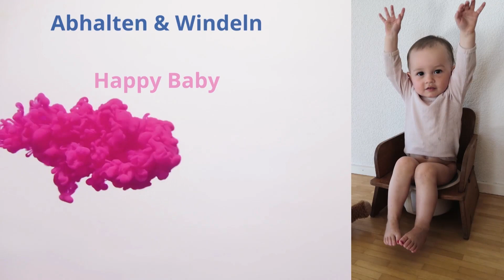Teil 6: Der biologische Weg für dein Baby und hello nappy - so entwickeln sich Babys ganz natürlich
Windelfreiwoche hello nappy Teil 6 von 6
Kommt dein Kind nicht aus den Windeln? Will es nicht auf das Töpfchen oder die Toilette gehen? Ist es Bettnässer? Verlangt es eine Windel für den Stuhl, obwohl es Pipi auf die Toilette macht? Leidet es unter Verstopfung? Will dein Kind nicht ohne Windel sein? Wenn du noch andere Probleme mit dem Sauberwerden hast, bist du bei uns an der richtigen Adresse. Wir können dir helfen!

Dreimonatskoliken:
Koliken, Verdauungsstörungen, Verstopfung, einen wunden Po, Schreibaby? Kennst du das? Leidest du mit deinem Baby? Hast du schon einmal von hello nappy, windelfrei, elimination communication (EC) nappy free, diaper free, natürliche Säuglingspflege, dem biologischen Weg gehört?

Einnässen und Bettnässer:
Dein Kind macht ins Bett und du weißt nicht warum? Oder es nässt beim Spielen ein.
Babys wollen nicht in ihren Ausscheidungen sein! Vom ersten Lebenstag an senden sie entsprechende Signale aus - das ist ihre Kommunikation: Ausscheidungskommunikation, elimination communication, windelfrei, hello nappy.

EPM:
Bedeutet "Entwicklungspädagogik nach Rita Messmer". Sie basiert auf den natürlichen und biologischen Anlagen jedes Babys, Kleinkindes und Kindes. Sie ist die natürliche biologische Beziehungen zwischen Eltern und ihren Kindern. Sie zeigt, dass jedes Baby vom ersten Tag an Ausscheidungssignale sendet. Wenn wir darauf reagieren (Ausscheidungskommunikation, Elimination Communication, natürliche Säuglingspflege), machen die Kinder nicht ins Bett, haben keine Koliken, keine Verstopfung, verweigern nicht das Töpfchen, werden nicht inkontinent, hello nappy ein fröhliches und gesundes Kind, dank EPM.

Ausscheidungskommunikation Ausscheidungsreflex
Haben Sie schon einmal vom Ausscheidungsreflex gehört? Jedes Baby will abgehalten werden - vom ersten Lebenstag an - das ist hello nappy: der biologische Weg zur Sauberkeit! Wenn wir das berücksichtigen, werden Kinder nicht zu Bettnässern, haben keine Koliken, sind bald windelfrei, elimination communication ist das Schlüsselwort - natürliche Säuglingspflege.

Die natürlichen biologischen Anlagen
Die Evolution/Biologie kennt einen Bau- und Entwicklungsplan für jedes Lebewesen und damit auch für den Menschen. Je besser wir als Eltern diesen kennen, desto besser unterstützen wir die Entwicklung unserer Nachkommen. Wir geben unseren Kindern die richtigen Impulse zur richtigen Zeit. Besuche unsere Website, um mehr zu erfahren. Dein Baby wird es dir danken. DANKE!